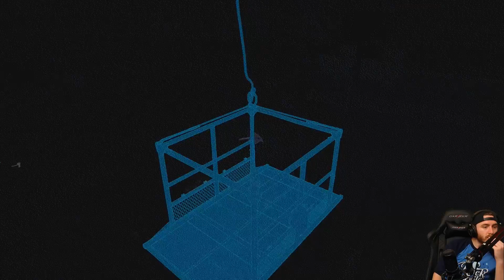Watch Dogs 2 Gameplay Walkthrough - Part 34" I BLEW MYSELF UP!" (Let's Play, Playthrough)